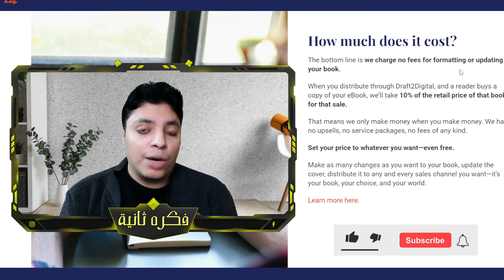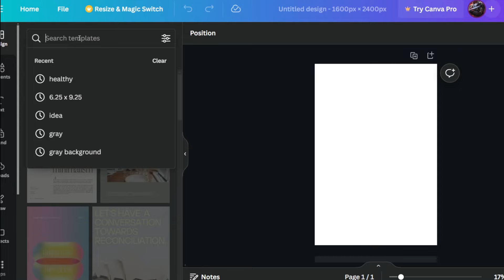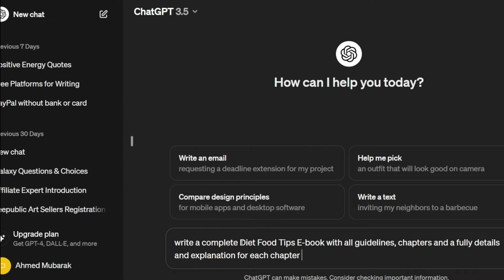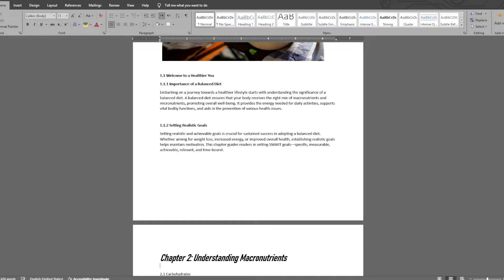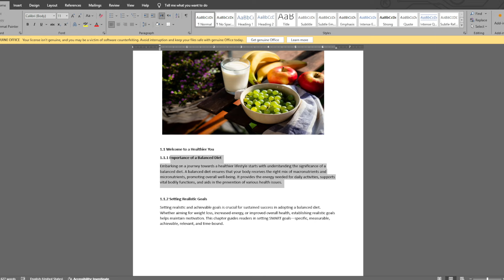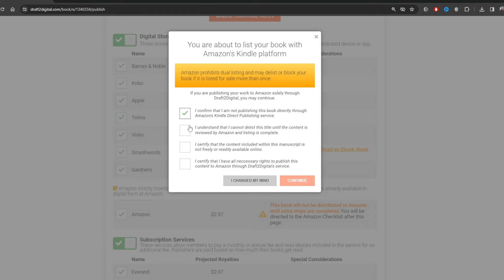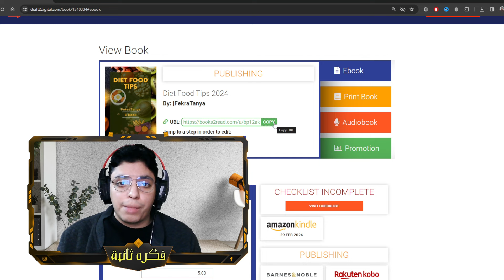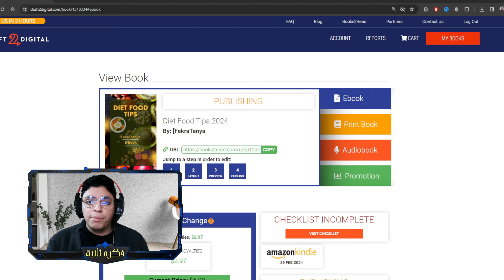هكذا يمكنك ربح 1,000$ شهريا علي هذا الموقع الحصري و الأسطوري لكل مبتدئ - مجانا و بدون خبرة في 2024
🌟 أشترك في القناه من هنا